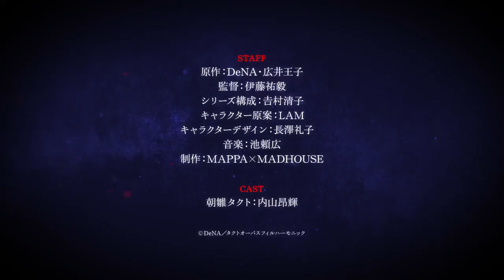tact:op.Destiny PV (MAPPA x Madhouse)